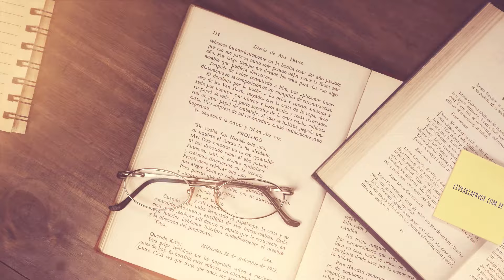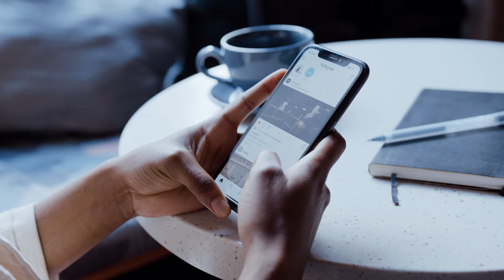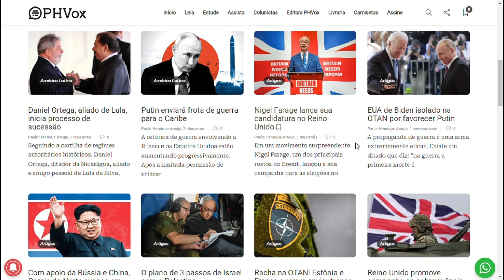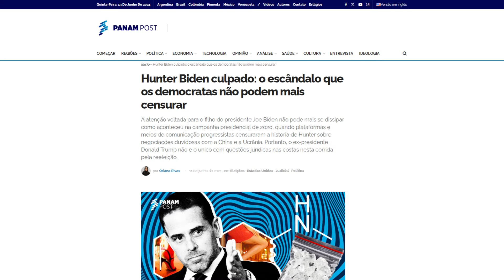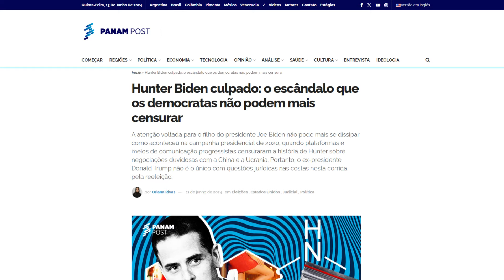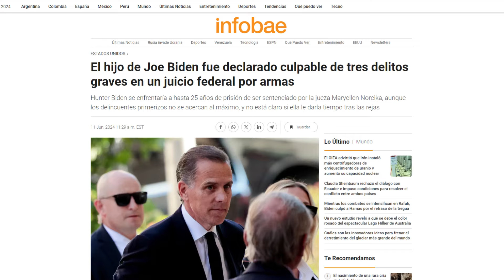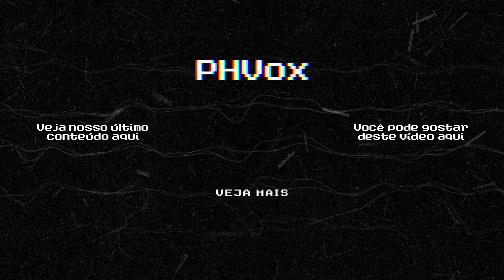Entenda: Hunter Biden é condenado e turbina Trump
Hunter Biden, filho do presidente dos Estados Unidos Joe Biden, mais uma vez torna-se o holofote em meio às eleições presidenciais americanas. Desta vez, porém, atenção sobre o filho do presidente Joe Biden não pode mais ser censurada como aconteceu na campanha presidencial de 2020, quando plataformas e mídia progressistas censuraram a história sobre os negócios obscuros de Hunter com a China e o antigo governo da Ucrânia. Hoje vamos entender como esta polêmica entrará diretamente na roda de discussões da eleição americana, a mais importante das últimas décadas.

📚 A direita no hospício da democracia e a ditadura do amor

🏛 Contribua pelo PIX:
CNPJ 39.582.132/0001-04